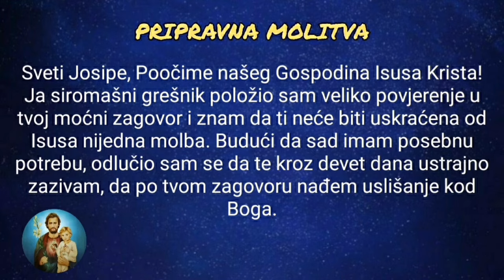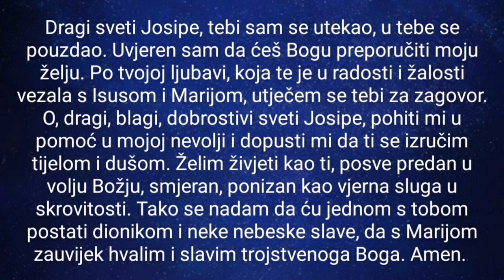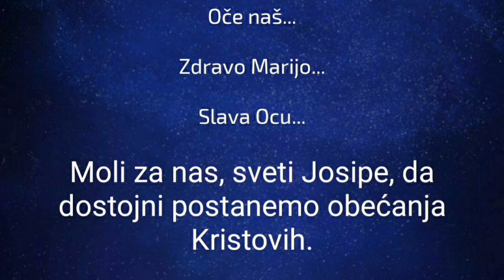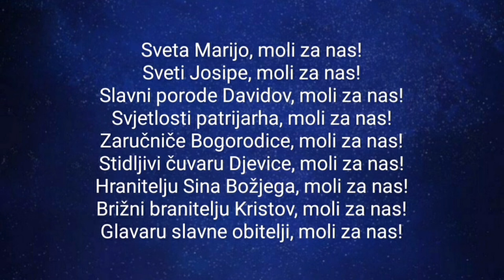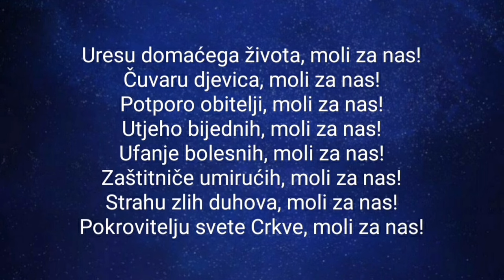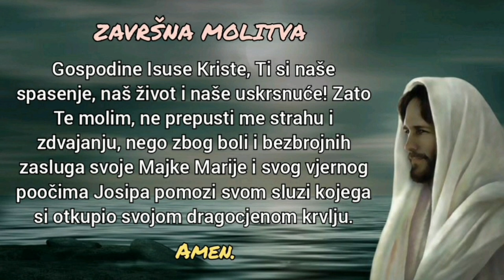VELIKA DEVETNICA SV. JOSIPU - 9.dan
DEVETNICA SVETOM Josipu 9.dan (deveta srijeda)

Ona se moli devet uzastopnih srijeda do svetkovine sv. Josipa, zaštitnika Hrvatske, 19. 03.

Svatko može prikazati sv. Josipu svoju osobnu nakanu i nakanu svoje obitelji, no posebno se preporuča da se na nakanu stavi hrvatski narod, obitelji, mlade, bolesne i nemoćne, hrvatska domovina koja se nalazi u teškoj kušnji i teškoćama.